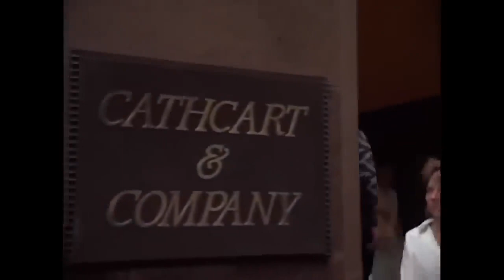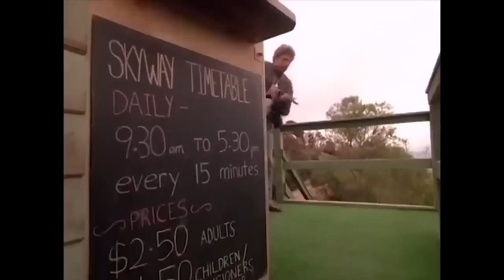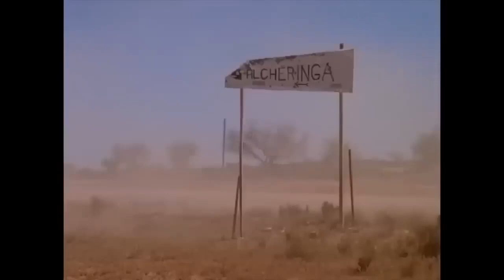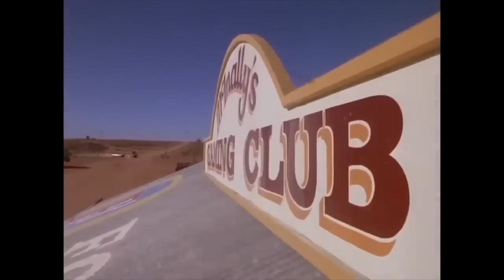ADULT 18 WESTERN FILMS | POWERFUL ACTION COWBOY MOVIE HD